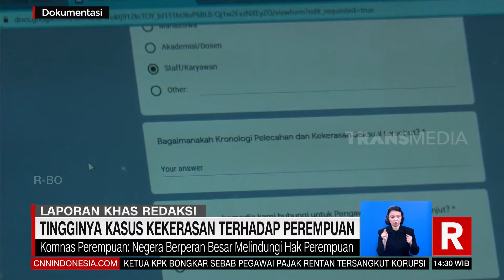Tingginya Kasus Kekerasan Terhadap Perempuan | REDAKSI (02/12/21)